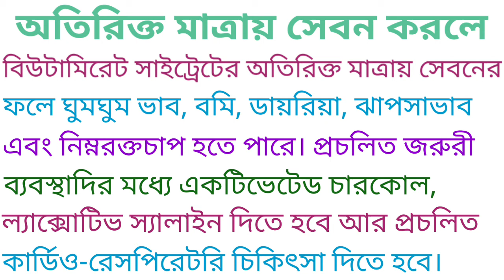Mirakof Syrup (Butamirate Citrate) ওষুধ সম্পর্কে বিস্তারিত আলোচনা। মিরাকফ সিরাপ। Strong medicine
মিরাকফ সিরাপ
মিরাকফ সিরাপের মধ্যে রয়েছে বিউটামিরেট সাইট্রেট যা শুষ্ক কফ (নন-প্রোডাক্টিভ) থেকে মুক্তির জন্য ব্যবহৃত হয়। সাম্প্রতিক কোন ভাইরাল ইনফেকশনের জন্য শুষ্ক কফ হতে পারে। যেকোন কারণে সৃষ্ট তাৎক্ষণিক কফ, শল্য চিকিৎসার আগে ও পরে কফ নিরোধে এবং ব্রংকোস্কোপিতেও বিউটামিরেট সাইট্রেট কার্যকরি। শ্বাসতন্ত্রের নিম্নাংশের সংক্রমণ (ট্রাকিয়াইটিস, ল্যারিনজাইটিস, ব্রংকাইটিস ইত্যাদি) সৃষ্ট কফ এবং হুপিং কফেও ইহা নির্দেশিত।
আমরা এই ভিডিওতে আলোচনার করার চেষ্টা করেছি...
মিরাকফ সিরাপ এর ফার্মাকোলজি, মিরাকফ সিরাপ এর কাজ কি?, মিরাকফ ট্যাবলেট খাওয়ার নিয়ম, মিরাকফ পেডিয়াট্রিক ড্রপ খাওয়ার নিয়ম, মিরাকফ সিরাপ এর মাত্রা ও সেবন বিধি, মিরাকফ সিরাপ গর্ভবতী অবস্থায় খাওয়া যাবে কি না?, মিরাকফ সিরাপ এর প্রতি নির্দেশনা, মিরাকফ সিরাপ এর পার্শ্ব প্রতিক্রিয়া এবং মিরা কফ অতিরিক্ত মাত্রায় সেবন করলে কি কি সমস্যা হতে পারে।

অন্যান্য ওষুধসমূহ .

Mirakof syrup
Mirakof syrup contains butymerate citrate which is used to get rid of dry phlegm (non-productive). There may be a dry cough for a recent viral infection. Butamiret citrate is effective in preventing cough for any reason, before and after surgical treatment, and also in bronchoscopy. Cough and whooping cough caused by lower respiratory tract infections (tracheitis, laryngitis, bronchitis, etc.) are also indicated.
Pharmacology of Miracf Syrup, What is the function of Miracf Syrup ?, Rules of Miracf Tablet, Miracf Pediatric Drop, Rules of Miracf Syrup and Dosage, Can Miracf Syrup be taken while pregnant ?, Guidelines of Miracf Syrup Side effects and what problems can occur if you take excessive amounts of Mira Cough.

Strong medicine